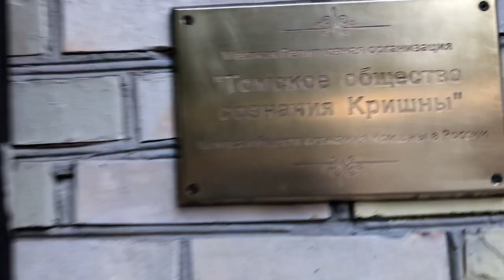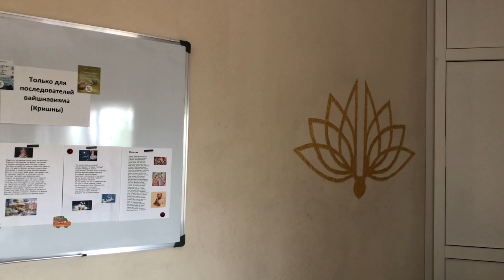:) Oroszországi kalandok 7.Tomszk és Novokuznyeck. Bhaktipád Dász